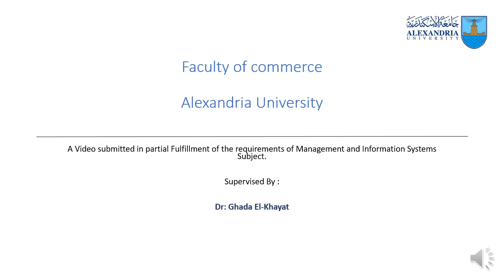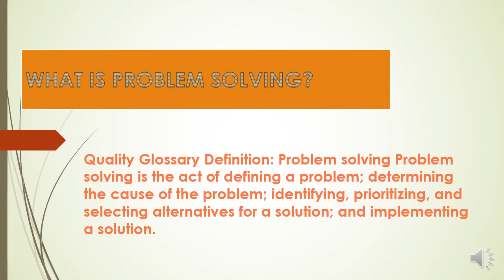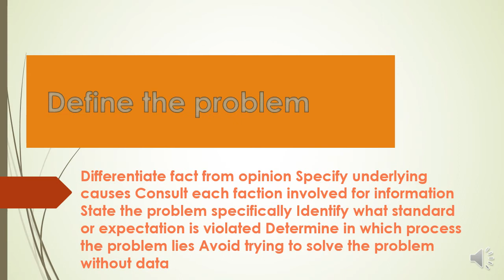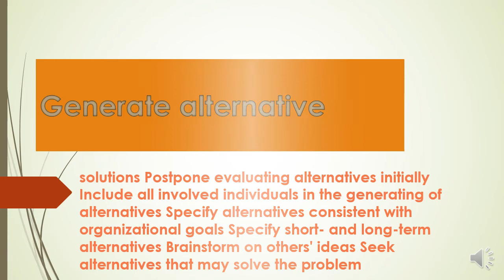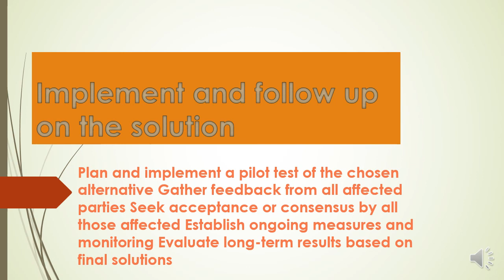J_Poroplem solving appoch_11930